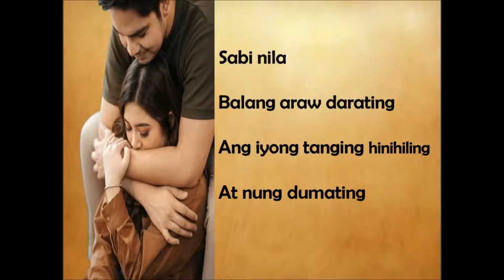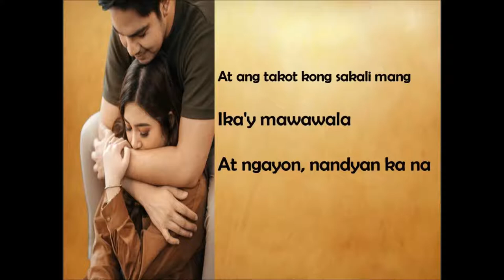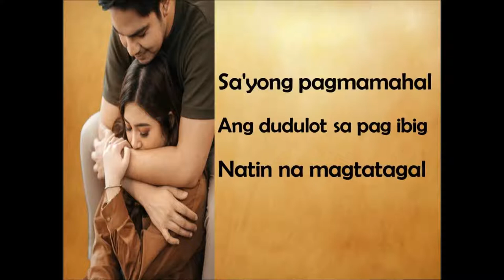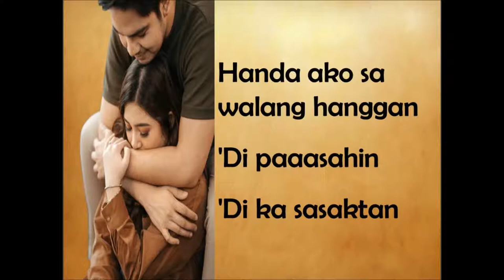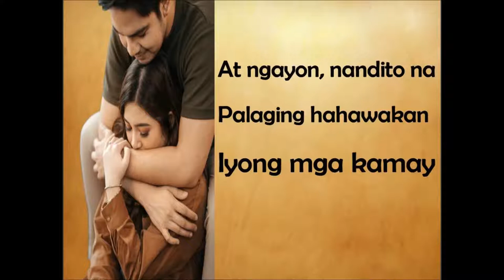IKAW AT AKO | MOIRA DELA TORRE & JASON MARVIN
ikaw at ako full movie,
ikaw at ako fingerstyle moira,
ikaw at ako fingerstyle tutorial,
ikaw at ako female version karaoke,